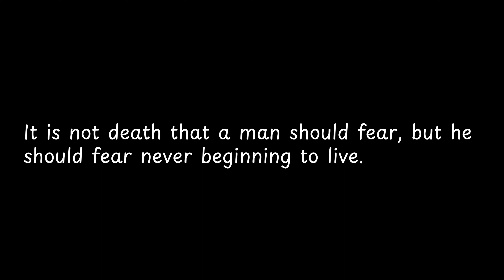It is not death that... - Marcus Aurelius